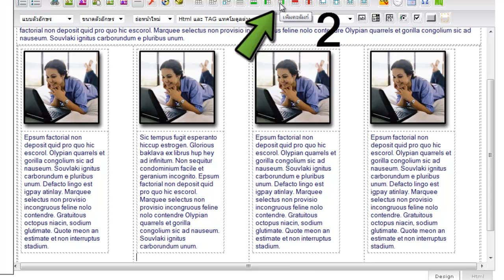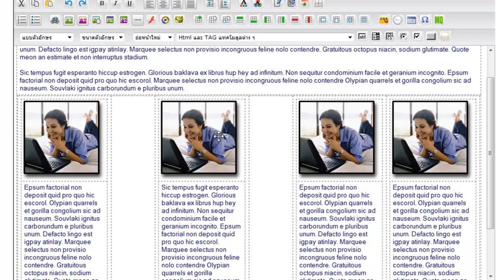THTWEB เพิ่มคอลัมภ์ด้านขวา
การใช้งานตาราง ปรับแต่งตารางภายหลัง โดยวิธีเพิ่มคอลัมภ์ทางด้านขวา หรือการเพิ่มคอลัมภ์ด้านขวา เพื่อเพิ่ม หรือแทรกคอลัมภ์ใหม่